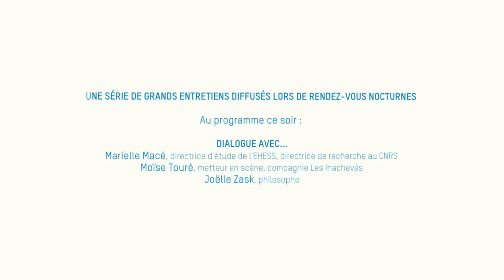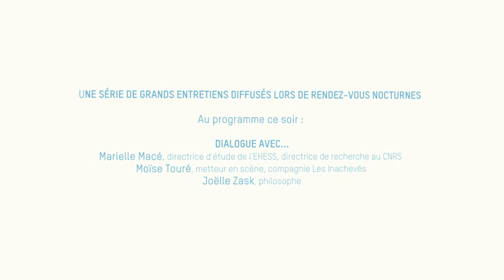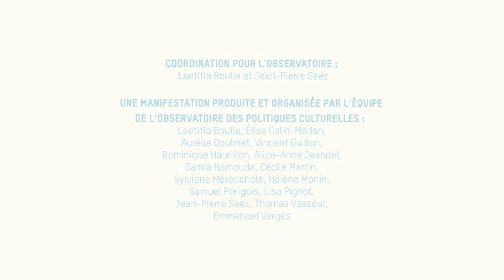Vers une politique de la Relation ? Une nuit avec...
21h-23h
Une série de grands entretiens enregistrés en amont de la rencontre sera diffusée lors de rendez-vous nocturnes.
Au programme ce soir :
Marielle Macé, essayiste, directrice d'études de l'EHESS, directrice de recherche au CNRS
Moïse Touré, metteur en scène, Compagnie Les Inachevés
Joëlle Zask, philosophe

Comment, dans un contexte de crise, et au-delà, prendre soin de la relation à l’Autre ? En quoi les arts et la culture peuvent-ils nous aider à recréer du partage entre les êtres humains, ici et maintenant ? 4 jours de festival en ligne les 23, 24, 25 et 26 mars 2021 avec des captations réalisées à la MC2 - Grenoble.

Un évènement OPC, en collaboration avec la MC2 Grenoble, En partenariat avec le Ministère de la Culture et la DRAC Auvergne-Rhône-Alpes, la Région Auvergne-Rhône-Alpes, le Département de l'Isère, Grenoble Alpes-Métropole, la Ville de Grenoble, la Ville de Clermont-Ferrand, l'Université Grenoble-Alpes, le Festival Détours de Babel et le Crédit Coopératif

SOMMAIRE
0:00 • Introduction
2:04 • Dialogue avec – Marielle Macé, Directrice d’étude de l’EHESS et directrice de recherche au CNRS
37:31 • Dialogue avec – Moïse Touré, Metteur en scène Compagnie Les Inachevés
1:00:37 • Dialogue avec – Joëlle Zask, Philosophe / Conclusion